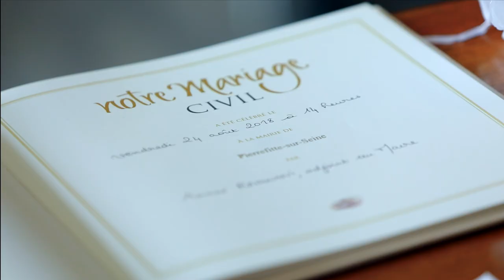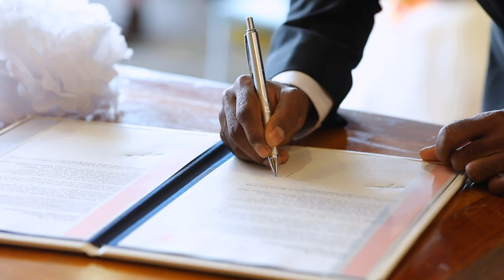MARIAGE CIVIL HIGHLIGHTS DE JUDESURENTHER & BATTMA - CHAGILA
CIVIL MARRIAGE  HIGHLIGHTS of JUDESURENTHER & BATTMA - CHAGILA